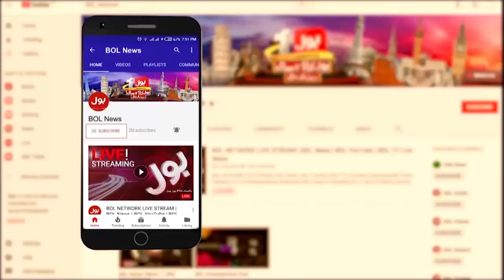Ali Zaidi Warns About NA 245 Karachi Election | Aamir Liaquat Seat | Imran Khan PTI vs Imported Govt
Ali Zaidi Warns About NA 245 Karachi Election | Aamir Liaquat Seat | Imran Khan PTI vs Imported Government | Breaking News